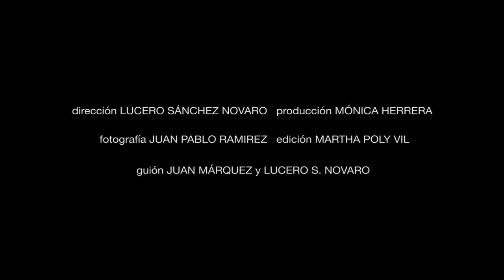Malva / Trailer nuevo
MALVA / MAUVE
México, 2015 / Ficción, 32 min / DCP, Color

Dirección / Director: Lucero Sánchez Novaro
Producción / Producer: Henner Hofmann, Karla Bukantz
Producción Ejecutivca / Executive Production: Mónica Herrera
Guión / Screenplay: Lucero Sánchez Novaro, Juan Márquez
Fotografía / Cinematography: Juan Pablo Ramírez
Edición / Editing: Martha Poly Vil
Sonido / Sound: Loretta Ratto
Diseño de Sonido / Sound Design: Victor Navarro
Música / Music: María José Baez
Dirección de Arte / Art Direction: Juan Carlos del Torno y Jessica Rodarte
Diseño de Vestuario / Costume Design: Lucía Sánchez

Reparto / Cast:
Estela: Andrea Sutton Chávez
Nico: Dylan Sutton Chávez
Luisa: María Laura García
Lolita: Guadalupe Sosa Albarrán
Camila: Ilse Zamarripa
Geo: Miriam Cruz Bravo
Eva: Graciela Uriegas

Sinopsis / Synopsis
Estela es una niña de ocho años que enfrenta su primer acercamiento a la muerte al presenciar el fallecimiento de su mejor amiga durante un accidente automovilístico.

Viviendo con su madre y hermano menor en casa de Lolita su bisabuela, quien se encuentra sumergida en estado de sueño constante, la relación entre ella y la anciana en coma se vuelve cada vez más fuerte.

Estela parece enfrentar de una manera muy peculiar estas situaciones relacionadas con la mortalidad, mientras se descubre a sí misma en el camino.

Estela is an eight year old girl who lives her first approach to mortality through the death of her best friend during a car accident.

She and her family live with her great grandmother, who is submerged in a state of constant sleep as the relationship between her and the old woman in a coma becomes stronger.

Estela will face these mortality related situations in a very peculiar manner while she discovers herself in the way.